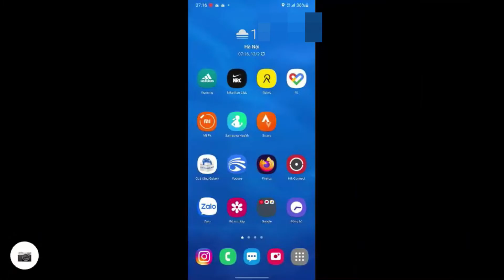Run chạy bộ đầu năm ngày 12/2/2021 mong rằng năm nay sẽ có nhiều SIÊU PHẨM